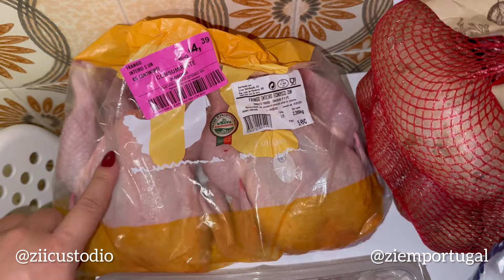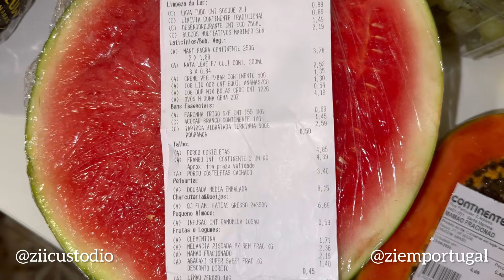COMPRAS DE FIM DO MÊS NO MERCADO CONTINENTE! 🤑 VLOG 🇵🇹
Zi em Portugal 🇵🇹

⚠️ Visto de procura de trabalho +
Passagens aéreas, com uma agência de confiança!
Meus seguidores tem seguro viagem grátis 👇🏻